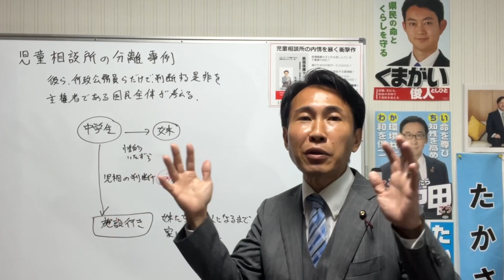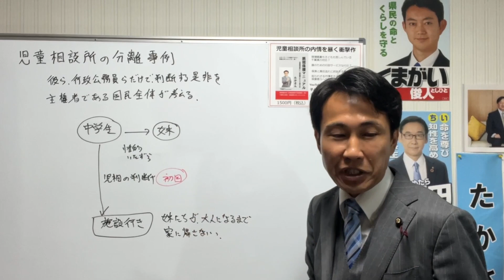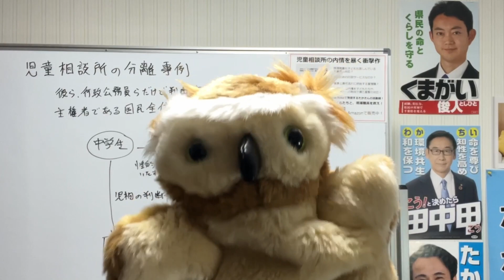熊谷俊人知事は、合格者に自ら電話し激励？未来の気概のある職員に期待？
令和5年9月4日月曜日浦安倫理法人会のモーニングセミナーに千葉県知事の熊谷俊人さんが登壇！
自身が行ってきた、前知事とは全く違う、行動する知事！忙しく動きまわる知事！
児童相談所対策としては、単に２児相増設と、試験に合格した方に自ら電話をかけるなどしているだけに留まる。しかしながら、市川児童相談所元職員から訴訟起こされているような、職員に対しての冷たい対応を放置しておいては、知事の激励はどれほど効果があるのか。2児相増設は、単に職員不足を増長し、さらに既存の職員を苦しめ、子どもたちに不利益を与える。元職員の飯島章太氏は、法学部出身であり、法に則った真に子どもたちのため、職員のための児童相談所運営になるべく改善を願っての提訴である。市川児童相談所に介入できる権限を持つのは、大臣ではなく、知事のみ。むしろ、国の人間が地方自治に介入するのは好ましい事ではない。熊谷知事以外に、市川児童相談所の状況を改善させるため、直接介入する権限はない。

熊谷知事なりに頑張っているが、今の酷い児童相談所運営では、悪循環だ。まずは、職員への待遇改善。若い職員が応募しやすくするためにも、現場職員から評判の悪いベテラン管理職を何とかすべきではないのだろうか。